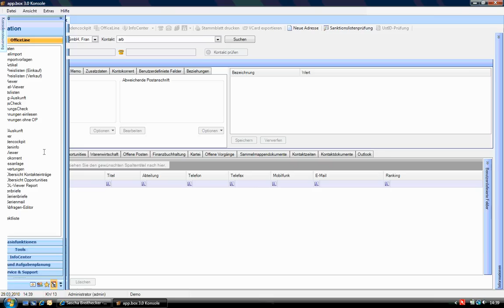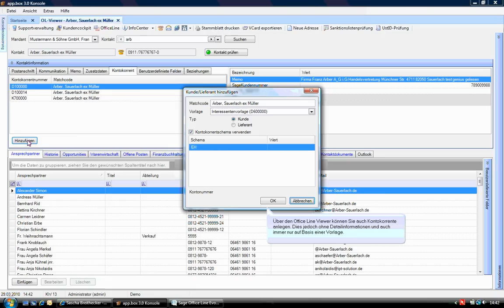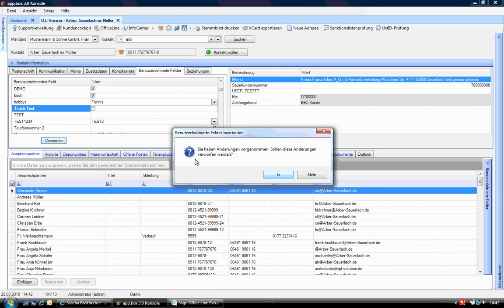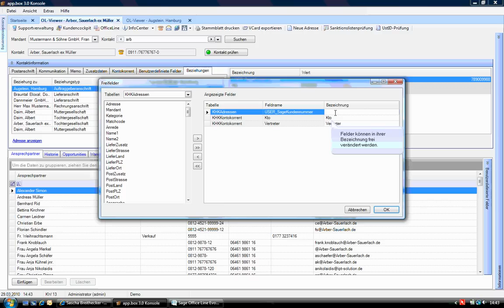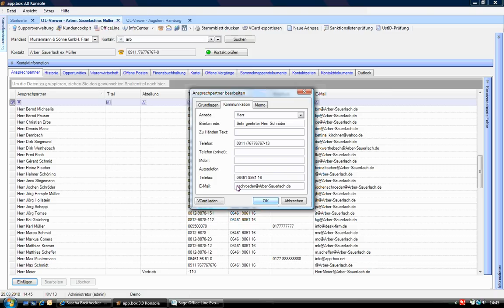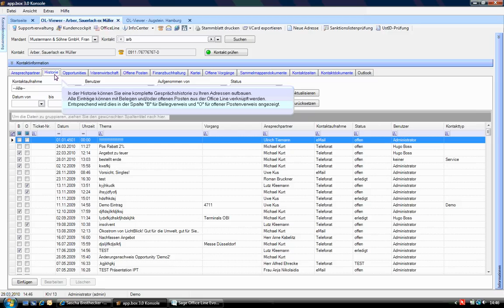Office Line Viewer Teil 1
Durch die schnelle Suche können Adressen, Offene Posten, Umsätze und Finanzbuchhaltungsinformationen angezeigt werden. Außerdem haben Sie die Möglichkeit eine Gesprächshistorie zu hinterlegen. Zur Adresse können diverse Ansprechpartner inkl. Emailadresse und Abteilung etc. gespeichert werden. Somit erhalten Sie sämtliche Informationen welcher Mitarbeiter mit Kunden in Kontakt getreten ist und auf welchem Wege er dies gemacht hat.

Über die Anpassungsmaske können benutzerdefinierte Felder erstellt werden. Auch eine Individuelle Suche kann mit Hilfe der selbst erstellten Suchfelder generiert werden. Durch den modularen Aufbau des Office Line Viewers können weitere Module installiert werden.

Mittels der Anbindung an die Sage Office Line, können nicht nur Kunden sondern auch Belege, Ressourcenlisten etc. angezeigt werden. Durch die Schnittstelle zu Outlook, können Aufgaben und Termine, die mit einem Kunden gemacht worden sind und in der Gesprächshistorie gleichzeitig gespeichert werden, an Outlook gesendet. Außerdem ist es Möglich durch den Outlook Connector Emails automatisch in der Datenbank zu speichern, sodass diese im Office Line Viewer gespeichert und jeder Zeit aufgerufen werden können.